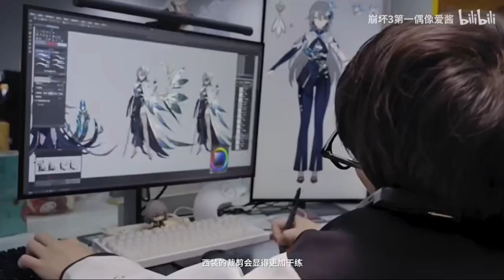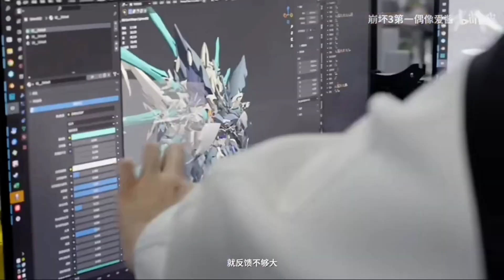7.8 New S-RANK Vita (Lone Planetfarer) | Reaction (Honkai Impact 3rd)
I will do more of the in the future to play others games.

Thanks to miHoYo or HoYoVerse for making this amazing game all the 6 years. We are happy to play this game.

Thanks Honkai Impact 3RD Team for making this amusing and heart moving game.

all the credit for the original video goes to miHoYo!

official developer 7.8 video:
【《崩坏3》全新S级角色薇塔「孑遗千星」预告-哔哩哔哩】